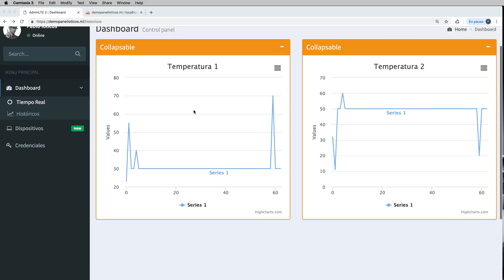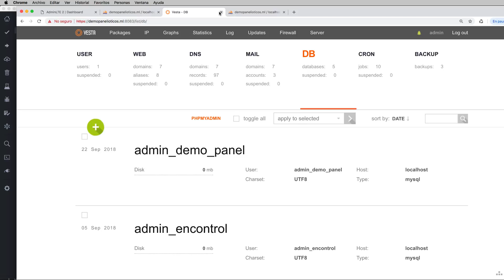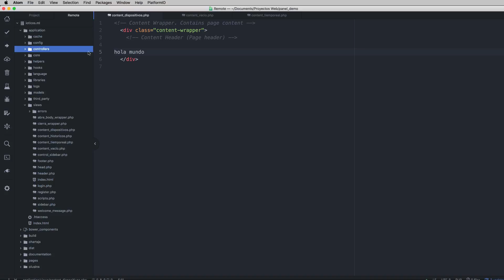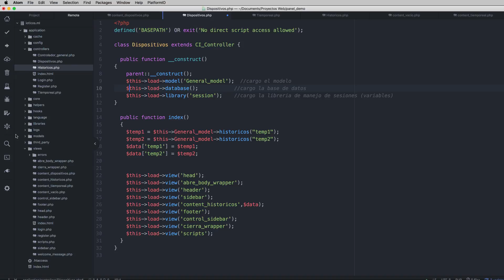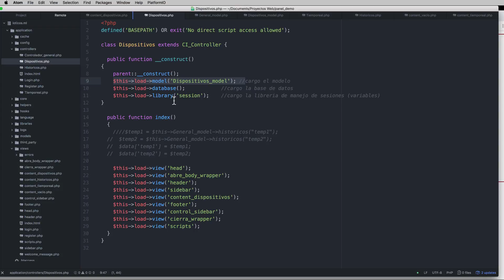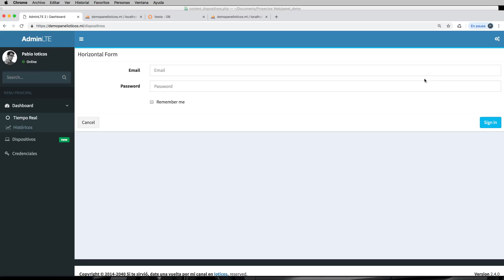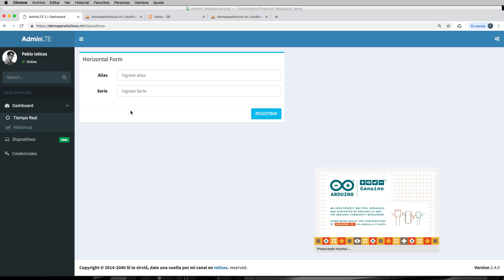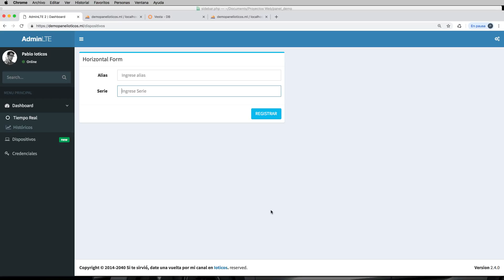📡 Tutorial Internet of things (IoT) 💻 - (Formulario Agregar Dispositivos) Cap #13 😱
📡  IOT MASTERCLASS
🤖  MASTER EN ARDUINO
🧠  MACHINE LEARNING

En el capítulo de hoy, agregamos un formulario para agregar nuevos dispositivos al sistema, o sea, meras excusas para que nos familiaricemos con el Framework CodeIgniter y demás...